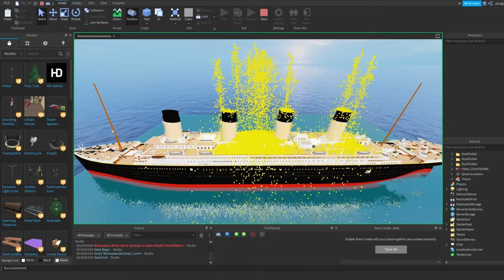ducks on the titanic